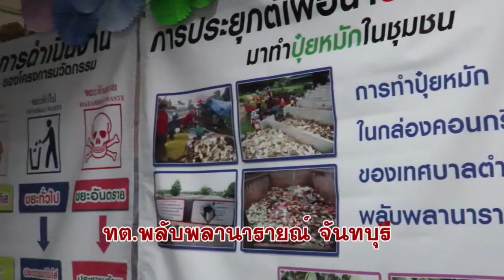มหกรรม “ขับเคลื่อนระบบสุขภาพวิถีบูรพา"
สำนักงานหลักประกันสุขภาพแห่งชาติ(สปสช.) เขต 6 ระยอง  ร่วมกับสำนักตรวจราชการกระทรวงสาธารณสุข เขตสุขภาพที่ 6  ร่วมกันจัดงานมหกรรม “ขับเคลื่อนระบบสุขภาพวิถีบูรพา  อย่างมีส่วนร่วมและยั่งยืน(Go Together Stronger)  ระหว่างวันที่ 17-18 มีนาคม 2559 ณ ห้องประชุมสุนทรภู่ ชั้น 3 อาคารสตาร์พลาซ่า โรงแรมสตาร์ อ.เมือง จ.ระยอง โดย นายแพทย์ธเรศ  กรัษนัยรวิวงค์  ผู้ตรวจราชการกระทรวงสาธารณสุข เขตสุขภาพที่ 6 เป็นประธานในพิธี